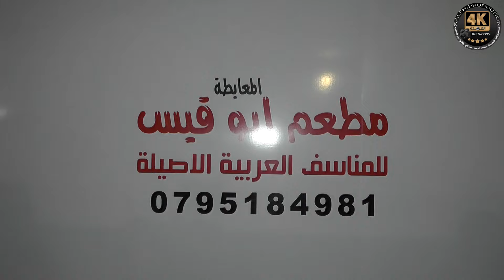أفراح الحويطات مائدة عشاء العريس محمد الحويطات